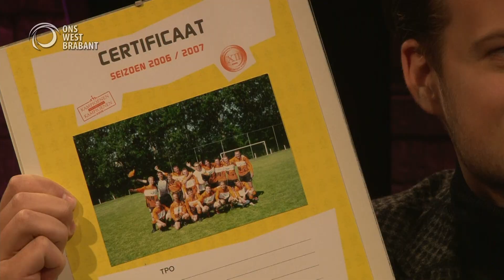OOG Onder Ons Gezegd aflevering 1